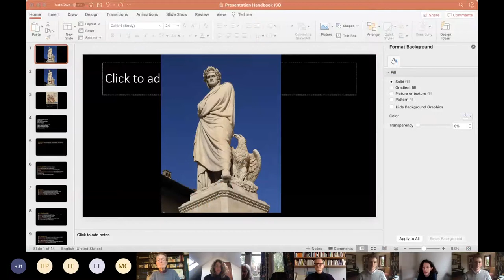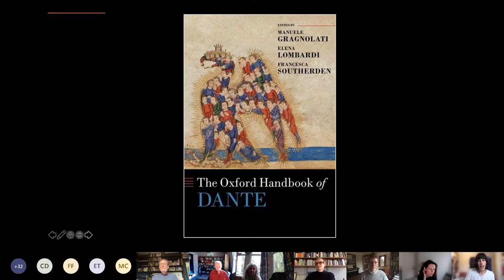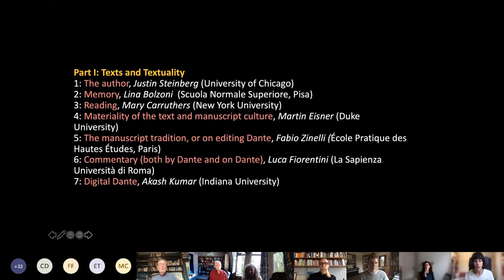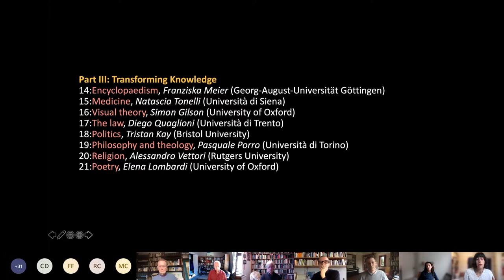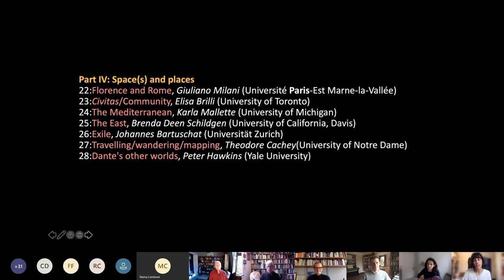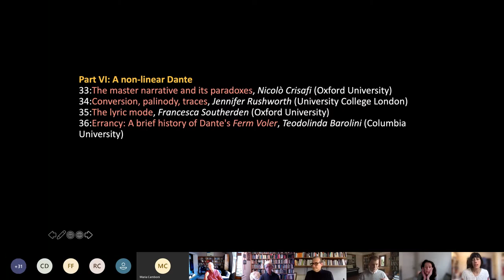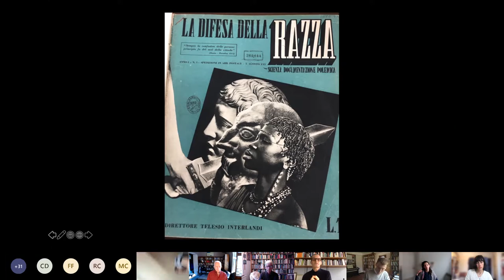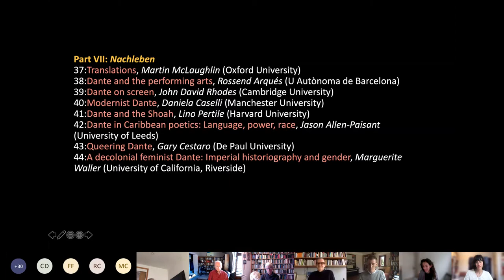The Oxford Handbook of Dante (17 May 2021)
Book launch: The Oxford Handbook of Dante, ed. by Manuele Gragnolati, Elena Lombardi, and Francesca Southerden (Oxford: Oxford University Press, 2021).

An event organised by ISO (Italian Studies at Oxford) in collaboration with the Italian Sub-Faculty at Oxford University.

With:

Manuele Gragnolati (Paris-Sorbonne)
Elena Lombardi (Oxford)
Francesca Southerden (Oxford)

Chaired by Lachlan Hughes (Oxford)